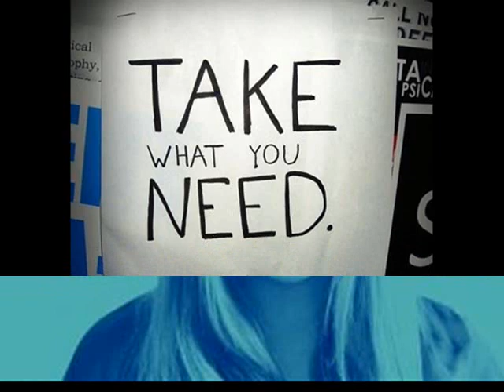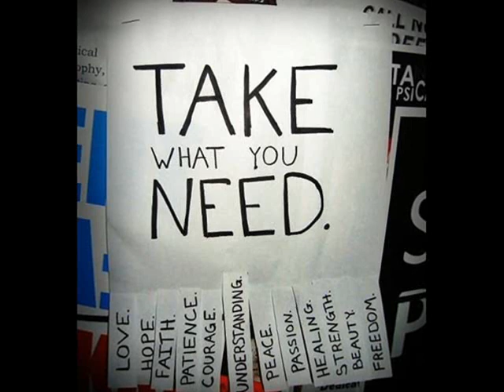Yiannis Zervos - Μη Φοβάσαι / Mi fovase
"Μη Φοβάσαι" (Μουσική - Στίχοι: Γιάννης Ζερβός)

Ανοίγεις τα μάτια, τσιγάρο και καφές
Η πόλη τρελαίνετε κι εσύ βουλιάζεις
Δε κοιτάζεις, δε γελάς, δε κλαις
Και μέσα στον καθρέφτη σου χλωμιάζεις

Ο ήλιος κοροϊδεύει το χειμώνα
Κι εσύ αφήνεσαι στη θαλπωρή
Τη ζεστή της τεμπελιάς σου πολυθρόνα
Και μέσα στης οθόνης τη ρωγμή

Μα μη φοβάσαι το πρωί όλα μοιάζουν με όνειρο
Μα να θυμάσαι οι φωτιές δε σβήνουν αν δε γελάς

Νοιώσε στον αέρα μια στιγμή
Την ψύχρα που η θάλασσα σου φέρνει
Απ' τα βάθη του ωκεανού
ήρθε το καράβι του καιρού